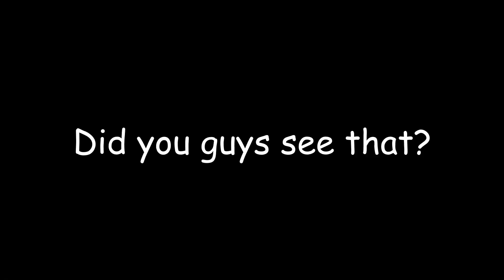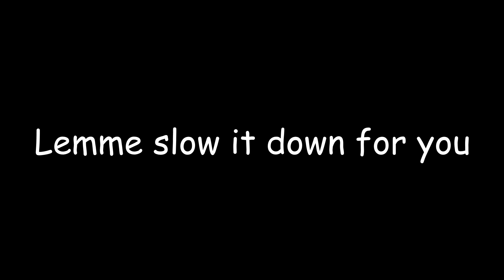The Boys Go Ghost Hunting at 3am | Phasmophobia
Hey guys so in this video me, Callum and Finley play Phasmophobia, a ghost hunting horror game.

We're professionals I swear.

SFM Out!

Side note: I apologise for poor frame rate towards the end my OBS was playing up but I'll fix it for next episode.

Tags (Ignore)
Funny
ghost
games
phasmophobia
banshee
revenant
shade
brothers
Horror
scary
hillarious
2021
first
of
2022
ghost sex
ghost